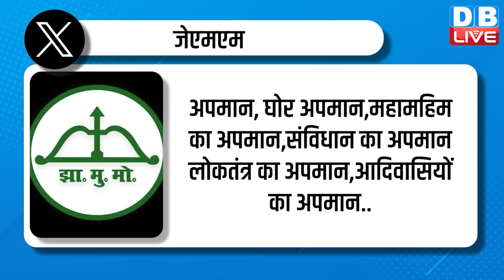din bhar ki khabar | news of the day, hindi news india | Rahul Bharat jodo nyay yatra News